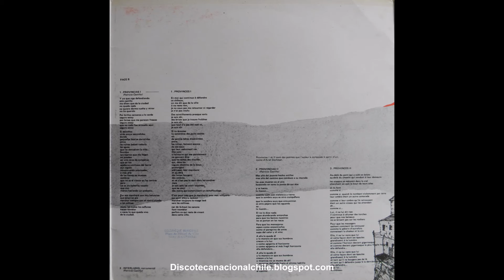Patricio Castillo: Provincias (Disco Completo) 1977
00:00 Lado A:
00:06 1. Estadio De Noche (Instrumental) (Tema del Film "La noche de Chile") (Patricio Castillo)
02:37 2. No Solo Un Poeta (Alejandro Lazo- Patricio Castillo)
06:45 3. La Niña Y El Árbol (Patricio Castillo)
09:08 4. Resistir (Patricio Castillo)
13:44 5. Irse (Patricio Castillo)

19:22 Lado B:
19:27 1. Provincias I (Cantata basada en el cuento "Provincias" de Ariel Dorfmann) (Patricio Castillo)
26:38 2. Interludio (instrumental) (Patricio Castillo)
30:24 3. Provincias II (Cantata basada en el cuento "Provincias" de Ariel Dorfmann) (Patricio Castillo)